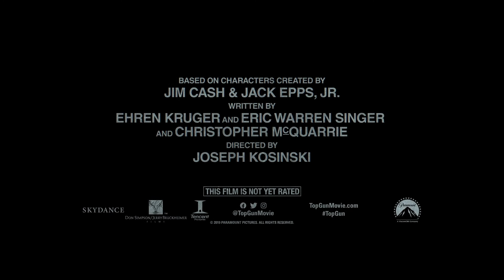Top Gun 2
Top Gun: Maverick': Filme com Tom Cruise vai estrear em julho de 2021